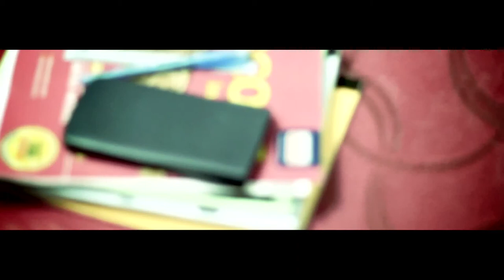Canon 550D short film test [B.O.S.A.N=BORED)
A short film illustrating a bored little boy. "BOSAN" is a malay word for "BORED".

This film was shoot using Canon 550D/T2i/Kiss X4 with 18-55mm kit lense and 50mm 1.8. Color was graded in After Effect. Final editing was done in Sony Vegas 10.